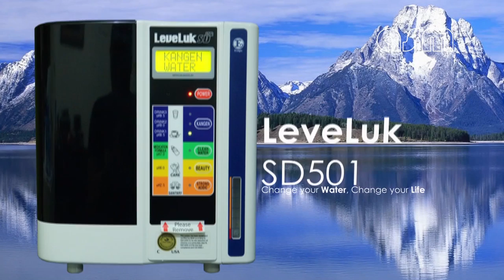AIR KANGEN JAKSEL Promo_1minute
Air KanGen Jaksel Promo
1minute